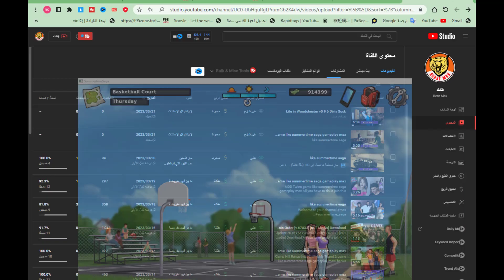summertime saga latest version 0.20.17 tech update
summertime saga 0.20.17 tech update